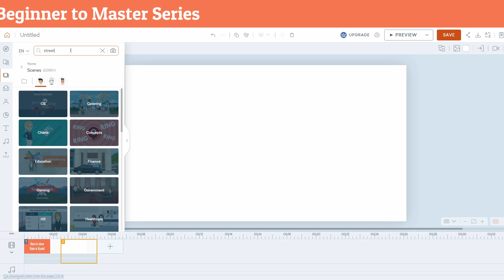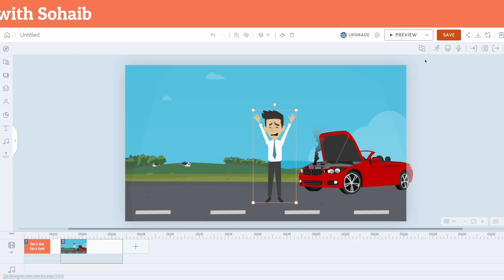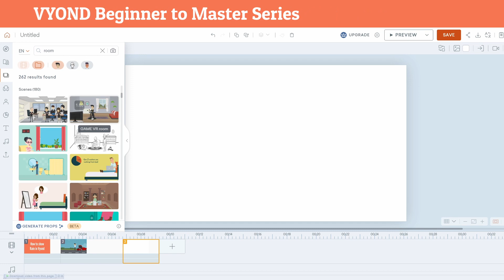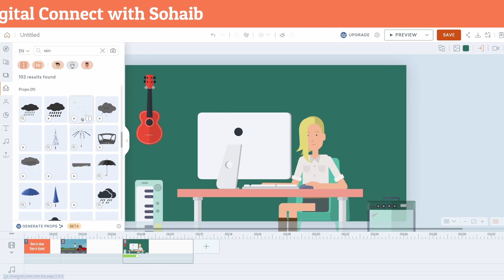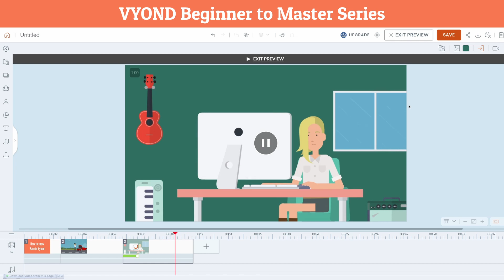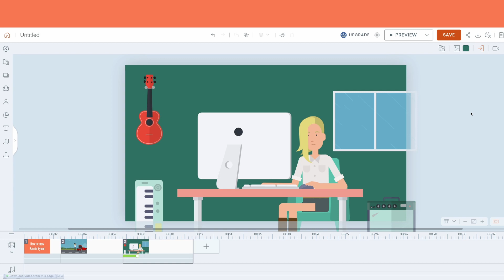How to use Rain Effects in Vyond | Rain Tricks in Vyond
Hello everyone! I'm excited to share a new Vyond tutorial with you. In this video I am going to show you that How to Use Rain Effect in Vyond. Ever wondered how to make your animations more dynamic with realistic rain?

In this video, I've got you covered with not one, but two methods to create immersive rain effects in Vyond. Whether you're just starting or a seasoned animator, these techniques will add a whole new dimension to your storytelling.

In the first method, I'll guide you about making simple rain. Then, we'll dive into the second method, I will show you how we can show show rain from inside a room through Window.

Follow along step-by-step and bring your stories to life with these fantastic rain effects.